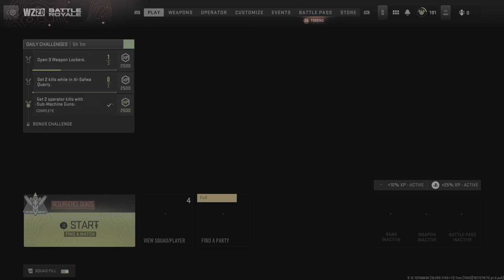Call of Duty: Modern Warfare II_20230225161508